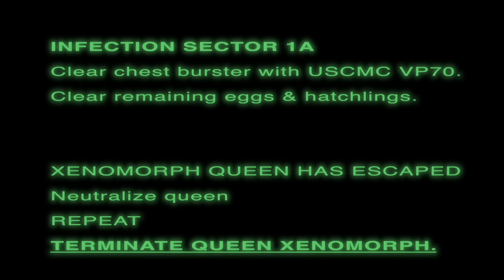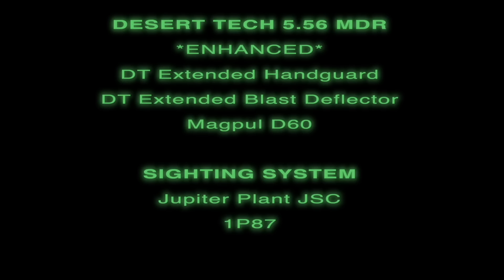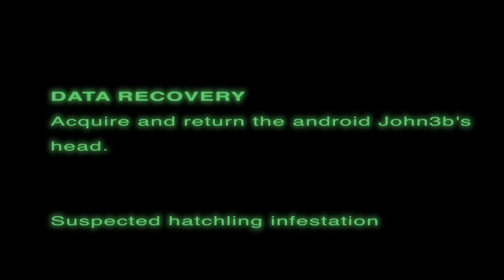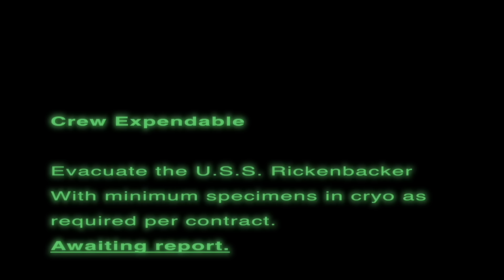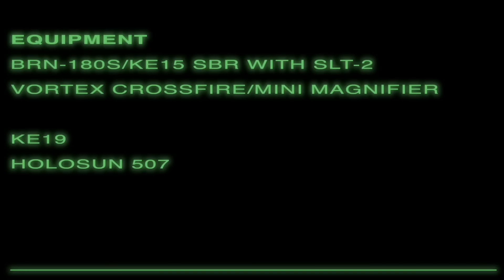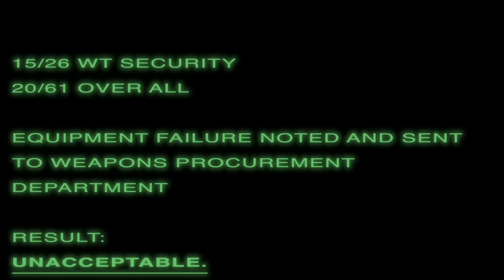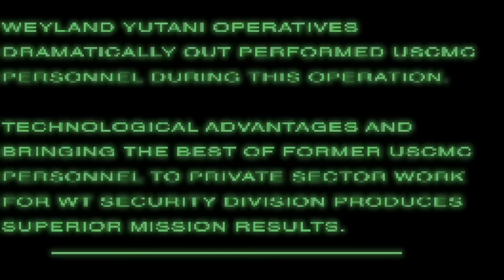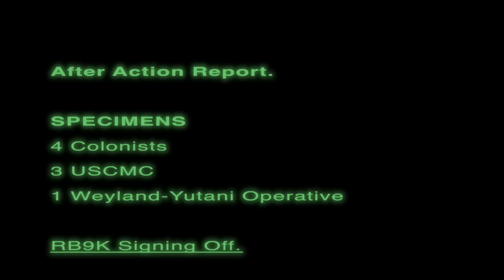Alien - The InRange Classic Saga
InRange is supported by viewers like you and every $1 helps!

We're republishing the Alien InRange Saga combined as one video as a Classic this week as we recover from High Desert Brutality.   It's highly likely that many of you have never seen this, and considering that Alien - Romulus is just around the corner, this seemed like a good time to revisit it.

The USS Rickenbacker has dropped comms.   Come with us in a joint operation between the USCMC, the corporation and colonists in determining & mitigating the situation.